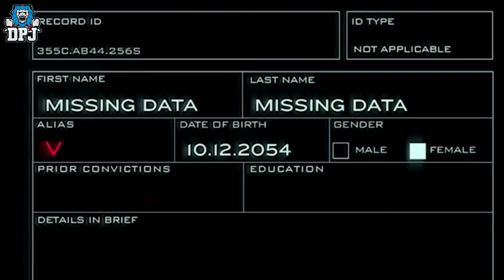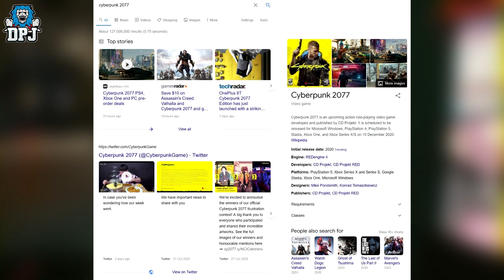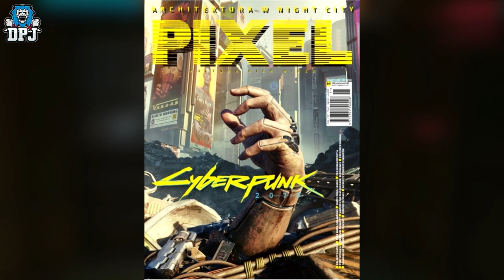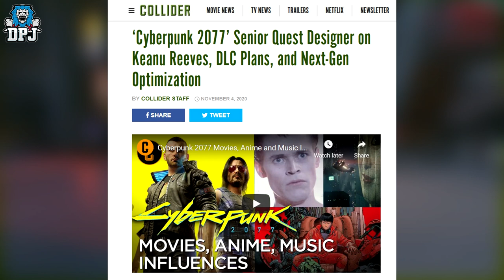Cyberpunk 2077 - HIDDEN RELEASE DATE IN OLD GAMEPLAY! - New Dev Interviews, Addidas & WWE Partners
The latest Cyberpunk 2077 news which includes new adverts, new partnerships, hidden release date clues & new dev interviws.

Timestamps:
00:00 - Intro
01:02 - In game release date clue
01:59 - Google Confused or just fed up?
02:13 - CDPR team up with Addidas
02:41 - CDPR team up with WWE
03:01 - Pixel Magazine featuring Cyberpunk 2077
03:54 - Collider Interview with CDPR
04:50 - Cyberpunk 2077 giveaway